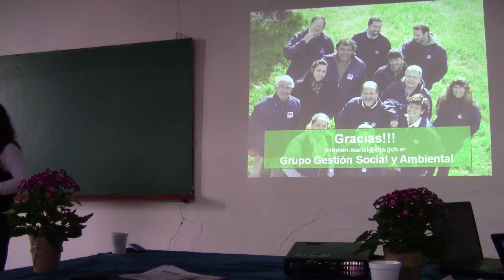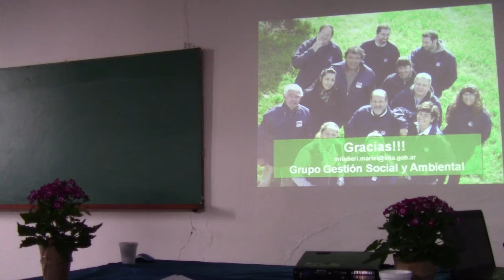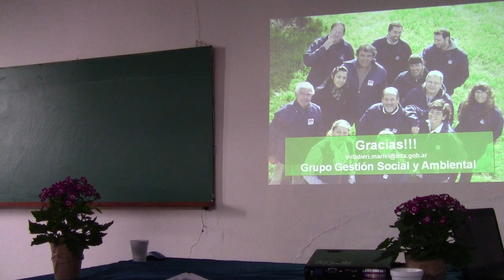Herramientas para la producción responsable de frutas y hortalizas 20/22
Avances en el manejo de enfermedades y plagas en cultivo de hortalizas bajo cubierta mediante el uso de biosolarización, trampas de feromonas, trampas cromáticas, extractos naturales comerciales y preparados botánicos caseros. Dra. Mariel Mitidieri  - Una jornada que se realizó el 24 de agosto de 2017 en la EEA San Pedro, con el objetivo de difundir avances logrados en el manejo integrado de plagas y enfermedades en cultivos hortícolas y frutales. El evento fue registrado para poder ser compartido con quienes no estuvieron.